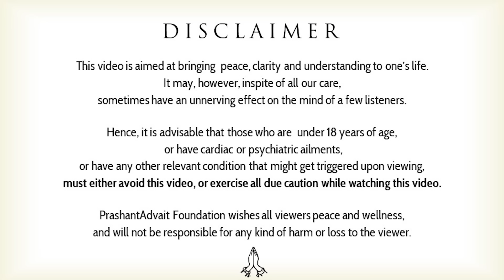Love and Detachment || Acharya Prashant, at IIT-Delhi (2022)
Video Information: 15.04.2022, IIT-Delhi, Delhi

Context:
~ How do you define love, and how does it relate to the concept of detachment?
~ Can someone truly love without becoming emotionally attached?
~ Is detachment a healthy approach to relationships, or does it hinder the depth of connection one can experience?
~ How does practicing detachment impact personal growth and self-awareness in relationships?
~ Can detachment be a form of self-preservation in relationships, or does it indicate a lack of commitment?
~ What role does vulnerability play in both love and detachment?